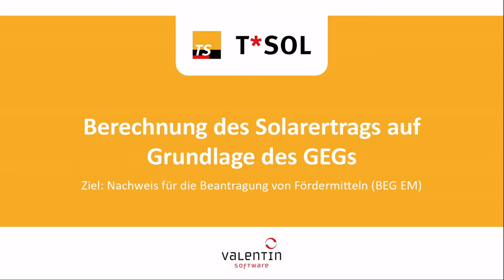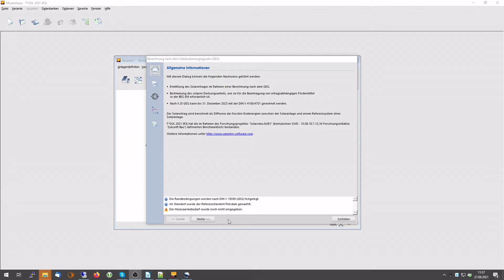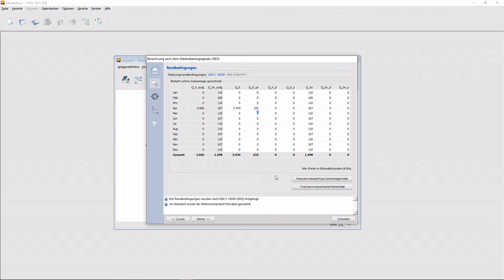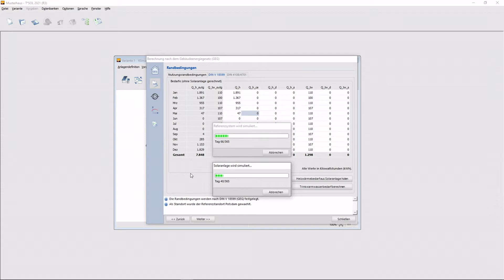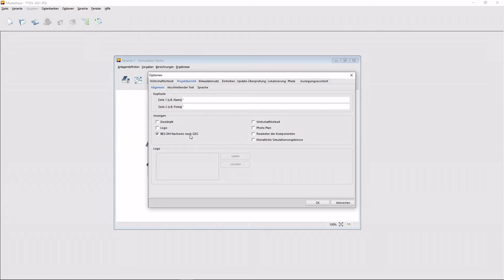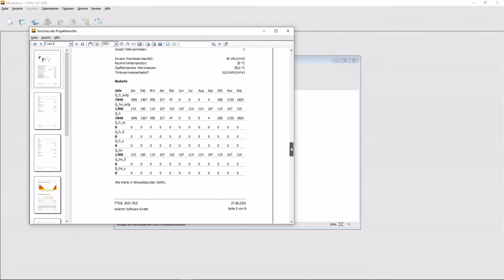[Tutorial] Berechnung des Solarertrags auf Grundlage des GEGs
Ein Tutorial für Profi-AnwenderInnen von T*SOL:
In dem Video wird gezeigt, wie Sie Nachweise für die Beantragung von Fördermitteln (BEG EM) erstellen können. Für die Anerkennung durch das Bundesamt für Wirtschaft und Ausfuhrkontrolle (BAFA) und der Kreditanstalt für Wiederaufbau (KfW) ist es notwendig, in der Simulation vorgegebene Randbedingungen zu verwenden.